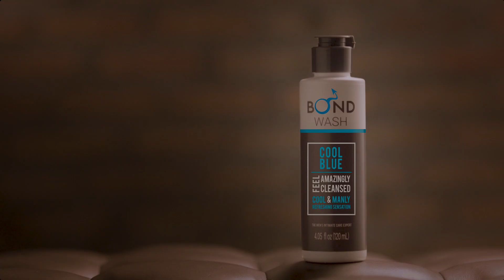The Men's Intimate Care Expert | Enjoy Manhood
My routine involves precise care of my weapon. As a professional, my job needs to be clean and flawless, and failure must never happen.

I trained myself over and over, and make sure my weapon is always ready.

When it comes to the ultimate hygiene and smelling great, i trust BOND

The Men’s Intimate Wash … confidence every time you unzip

BOND … Enjoy Manhood